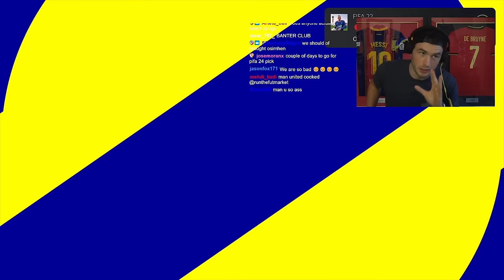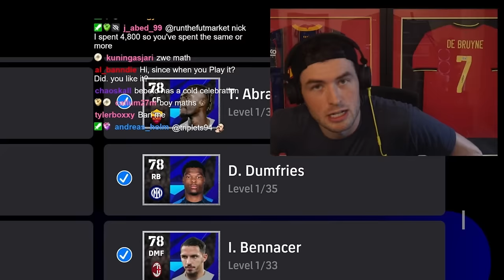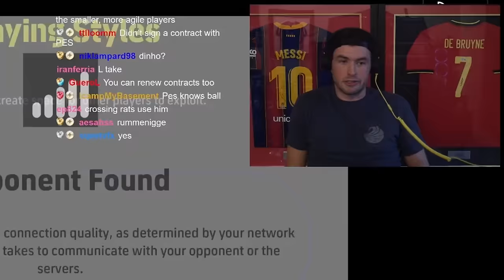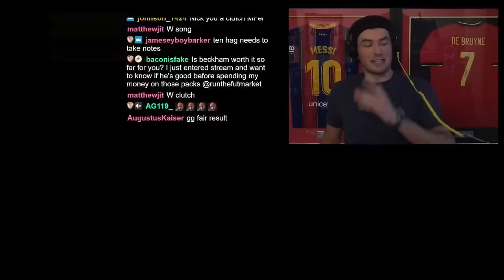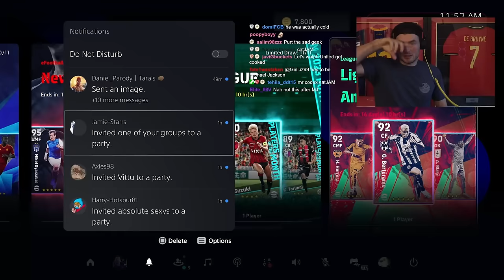I Can’t Lose (102 Beckham & 99 Musiala ✅)